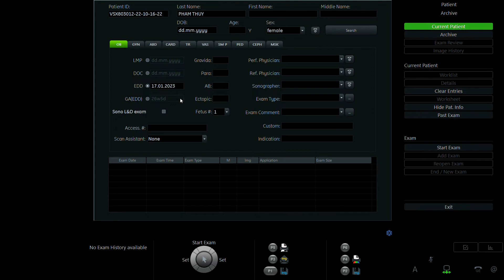PHẠM THÚY 1996 p2